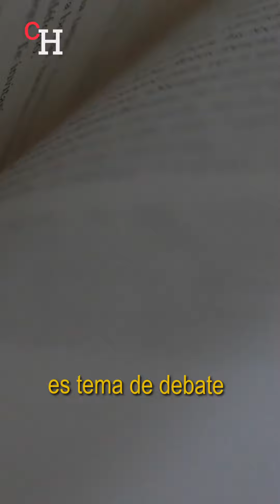EL AMOR CORTÉS : ENTRE EL IDILIO Y LA OBSESIÓN 🌹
¿Conocías el amor cortés? Déjalo en comentarios.

Bibliografía 📚

🗞 Hernández Alonso, César. Raíces, contexto y justificación del amor cortes. Actas del XIII Congreso Internacional de la Asociación Hispánica de Literatura Medieval (2009)., 85-107